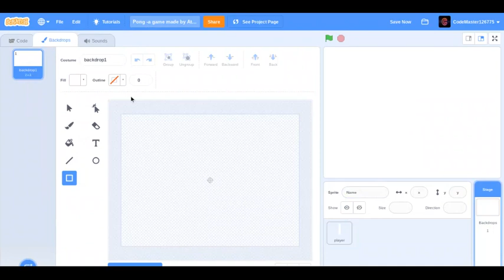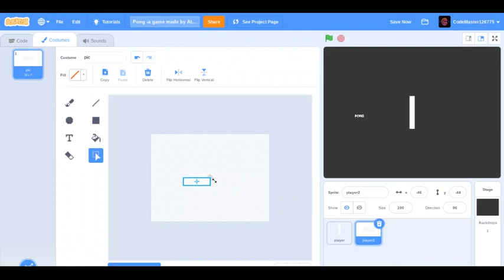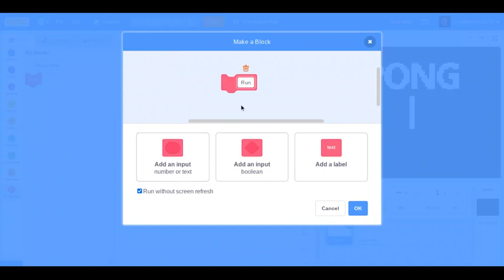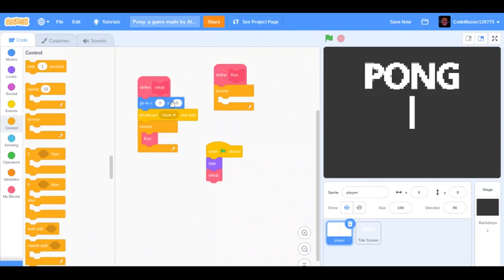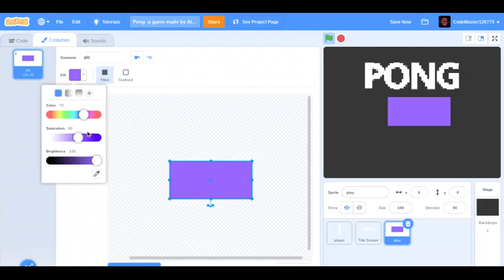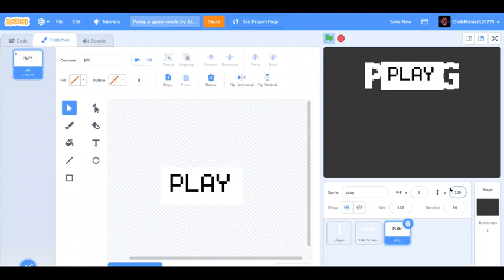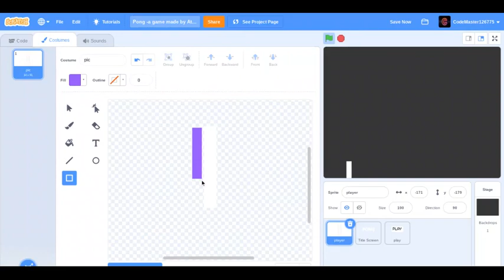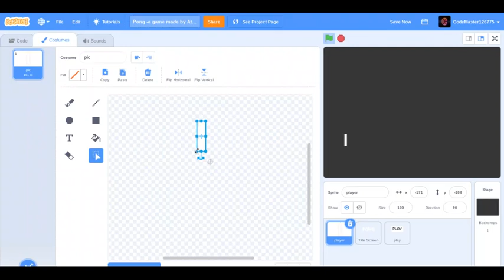How to make Pong -Scratch Tutorial- Game made by Atari